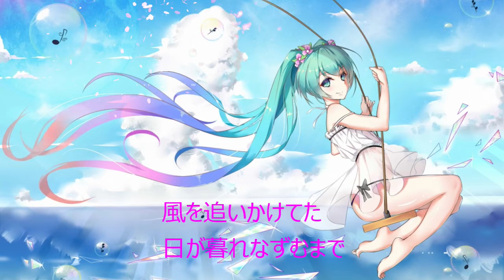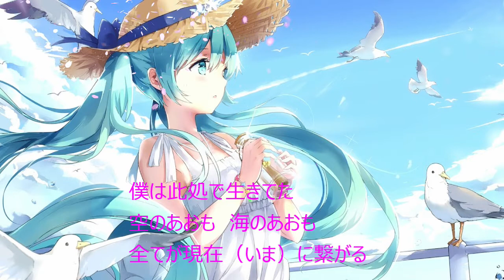青空になったら Megpoid(GUMI)＆初音ミク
夏の青空（特に沖縄）がイメージ。

アップテンポの爽やかな曲。
音楽（BGM）あおいとりのうた。
青空になったら

    風を切る　波飛沫
    水平線の向こう側
    君がいて　僕がいた
    風になびく世界

    青い海と　青い空とが
    まるで運命のように出会う
    ずっとずっと　とても遠くの
    南の島の記憶

    僕たちの旅路は
    突き抜けるような青い空を
    みちしるべにしては
    風を追いかけてた
    日が暮れなずむまで

    僕は走り出す
    雨が降ると言われた空が
    晴れた青空になったら
    君に逢いにゆこう。

    僕は此処で生きてた
    空のあおも　海のあおも
    全てが現在（いま）に繋がる

    僕たちの旅路は
    突き抜けるような青い海を
    潮風を追いかけ
    波を追いかけてた

    君は此処に居た
    青い海に映えた笑顔
    今もこの目に残ってる

    僕たちは生きていた
    そして歩き出した
    描いていた未来に向かう途中は
    現在（いま）をつくる軌跡